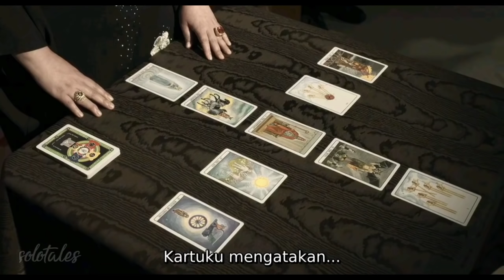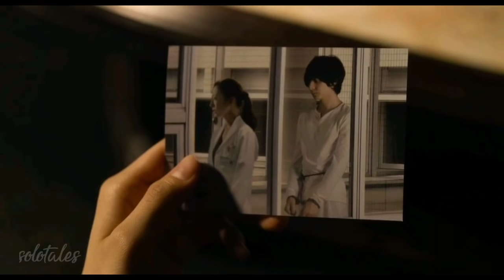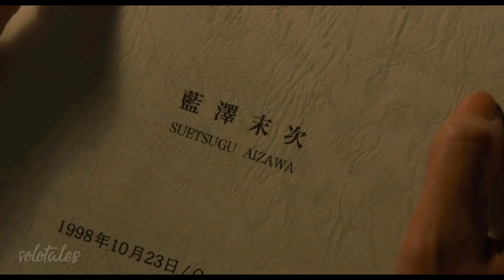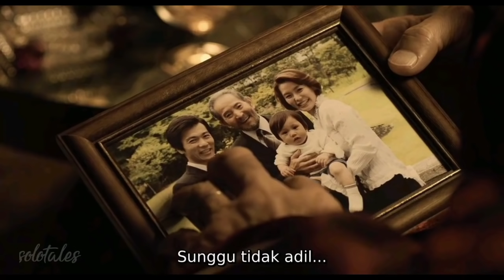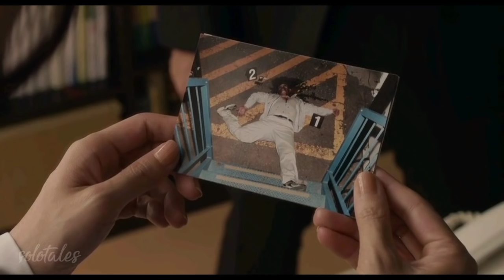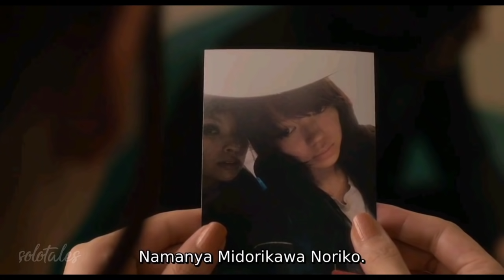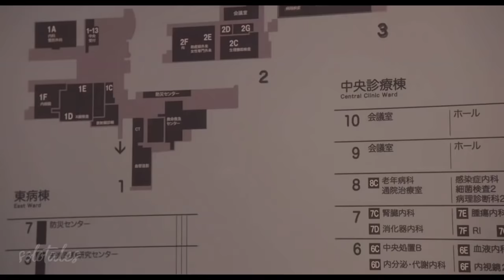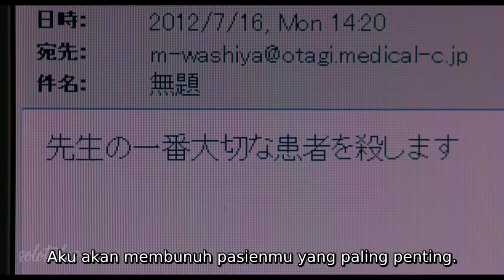एक शांत सा दिखने वाला KILLER जिसका 'IQ' ही उसकी SUPERPOWER है !/THE BRAIN MAN EXPLAINED IN HINDI.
SOLO TALES

MOVIE NAME - The Brain Man

IMDB - 6.4/10
84%LIKED BY GOOGLE USERS
8/10 - MyDramaList

•••In a small town in Japan, a series of seemingly random explosion cases occur. Ichiro Suzuki knowns as "Brain Man" is fingered as an accomplice. Midorikawa works on the explosion case.
The mysterious man known as "Brain Man" has outstanding memory, high intelligence and a perfect body, but doesn't seem to have human emotions. Neurosurgeon Mariko Washiya, who has her own personal trauma, believes that human nature is fundamentally good and tries to save criminals. She then becomes interested in Brain Man and works to uncover the truth. Meanwhile, Detective Chaya tracks down Brain Man. •••

•••Initial release: 9 February 2013
Director: Tomoyuki Takimoto
Music director: Gabriele Roberto, Tsuneo Imahori
Screenplay: Urio Shudo, Katsuhiko Manabe, Izuru Narushima, Yûji Ishida, Naoto Fujimura
Cinematography: Toyomichi Kurita, Osamu Ichikawa, Yoshinobu Nagamori, Keiji Hashimoto
Producers: Minami Ichikawa, Julie K. Fujishima, Suzuko Fujimoto, Hironao Ryoki, Yozo Matsuda•••

Also Known As: The Brain Man , No Otoko

Screenwriter: Narushima Izuru, Manabe Katsuhiko

Director: Takimoto Tomoyuki

Genres: Action, Mystery, Psychological, Sci-Fi
Country: Japan
Release Date: Feb 9, 2013
Duration: 2 hr. 5 min.

AGAR APKO MERE VIDEO MEIN KOI KAAMI NAZAR AATI HAI (‘◉⌓◉’)...TO AAP COMMENT SECTION MEIN COMMENT KARKE  BAATA SAKTE HAI(✿^‿^)...MEIN  USE SUDHARNE KI POORI KOSHISH KARUGI...( ╹▽╹ )
[AASHA HAI. KI APKO MERA EXPLANATION PASAND AAYA HOGA...( ꈍᴗꈍ)

SEE YAA...]